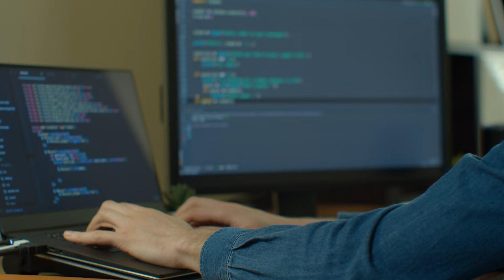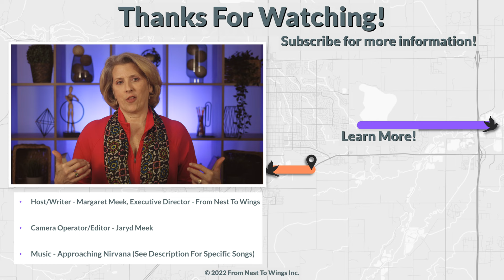What Story Will Your High School Transcript Tell?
Colleges don’t get much information about you to make a decision about whether to accept or reject you. Your transcript is one of the most important. What do you NEED to make sure is on it?

--Background Music—
Song: Breathe Again

Timestamps –
00:00 - Introduction
01:13 - Graduation Requirements
01:42 - Planning
03:48 - Building Rigor
04:41 - Courses With College Credit
05:22 - Facing Difficulties
05:43 - Grades
06:05 -  Conclusion